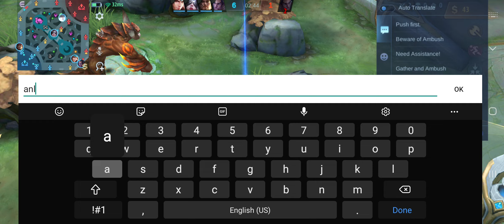Lag Gusion Gameplay